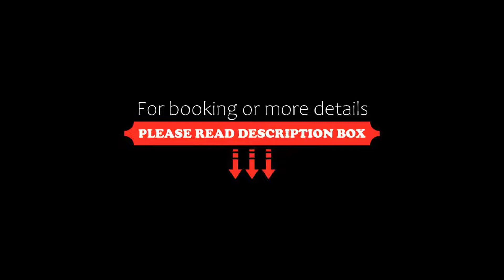Lechpark Hotel, Untermeitingen, Germany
About Property:
You're eligible for a Genius discount at Lechpark Hotel! To save at this property, all you have to do is sign in.
Guests enjoy free underground parking and free use of a sauna at the Lechpark Hotel in Untermeitingen. Augsburg and Landsberg can be reached by car in 20 minutes.
All rooms at the Lechpark include a minibar and a private bathroom with hairdryer.
Just 100 m from the hotel is a restaurant with ...
Property Type: Hotel
Address: Lagerlechfelder Str. 28, 86836 Untermeitingen, Germany
Searching For
1. Lechpark Hotel - Untermeitingen - Germany
2. Lechpark Hotel - Untermeitingen - Germany Address
3. Lechpark Hotel - Untermeitingen - Germany Rooms
4. Lechpark Hotel - Untermeitingen - Germany Amenities
5. Lechpark Hotel - Untermeitingen - Germany Offers and Deals
Audio Credit:
Track Title: Reasons To Hope
Artist: Reed Mathis